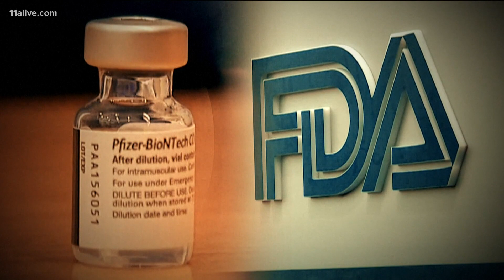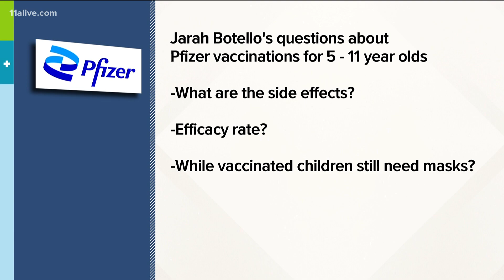Pfizer says COVID-19 vaccine works in kids ages 5 to 11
The vaccine made by Pfizer and its German partner BioNTech already is available for anyone 12 and older.